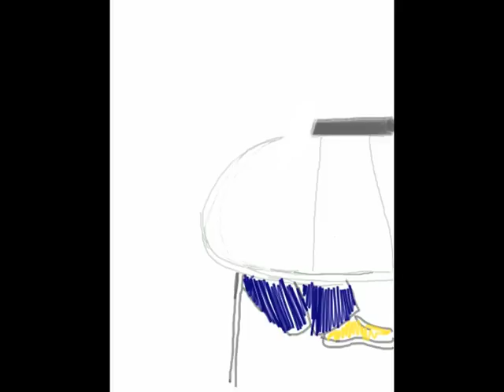David Newman's iPad Portrait of Michael Owens - the Creative Process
iPad Portrait of Michael Owens by David Newman, painted from life at Twitter Annotations Hackfest in San Francisco, May 2010.

Animation of key frames of the creative process.

Painted with Autodesk's Sketchbook Pro for iPad with Ten One Design's Pogo Sketch Stylus.

Intro from "Don't the Blues Make You High"

Thank you, Michael Owens.

Thank you, Steve Wolf and Ken Greene

Thank you, Twitter.